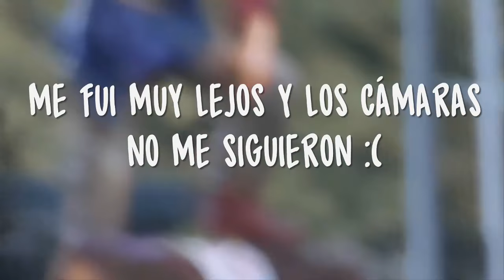BROMAS RANDOM EN LA CALLE! l Sergio Rojas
Si les gusto el vídeo de bromas, comenten su parte favorita, para saber y seguir haciendo este tipo de vídeos :)
Musical.ly: @rojassergio7
Y en Snapchat como sergioemma